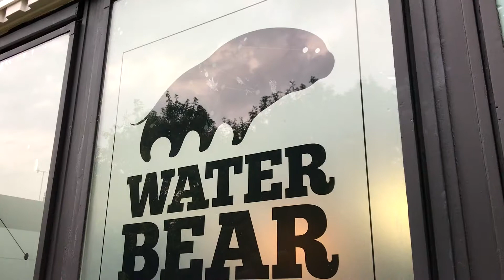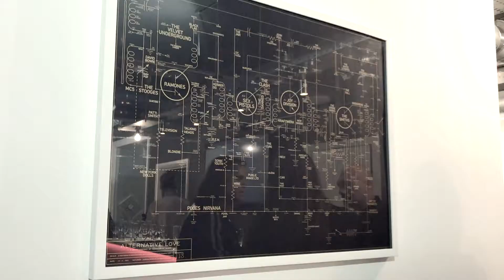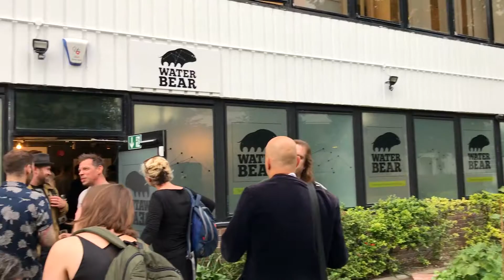I'm off to university to study a Masters In Music @ Waterbear college Brighton!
Just as the title says, this autumn I'm going to start studying at Waterbear College Brighton for a Masters degree in Music Industry Innovation & Enterprise.

This video is a vlog to tell you more about the college, the course I'll be doing and my aims along with what it means for our channel.

A bit of info about Waterbear - Waterbear is a brand new college working with the University of Chichester to deliver BA and MA courses to musicians and creatives. It has been set up and supported by some great people including, Bruce John Dickinson, Rob Chapman (chappers), Mark Clayton of Pitchshifter & Frank Turner to name a few.

I was fortunate enough to have been picked as part of the first years' students and having known about this for the last few months, it's exciting that it is finally here!

This is all part of building a bigger plan, thank you for supporting us this far and hopefully you'll be just as excited to see where we go from here!

BTx

Find out more about Boxtape below -